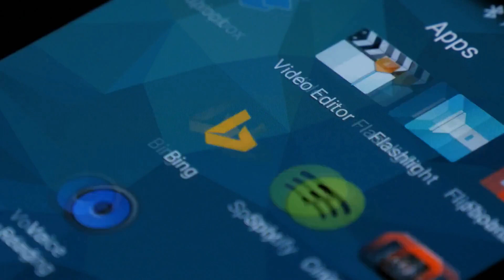台湾在野党“蓝白合”协商破局，双方将各行其是登记正副总统候选人；以军向记者展示希法医院下面的哈马斯指挥所，设施完备四通八达；以巴冲突 | 加沙最大医院院长遭以军拘捕：六度世界20231124